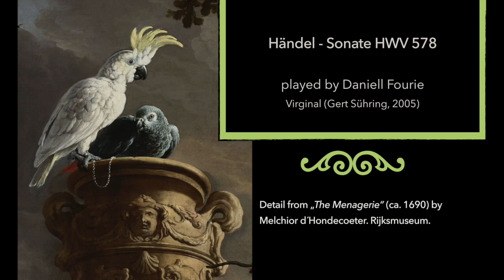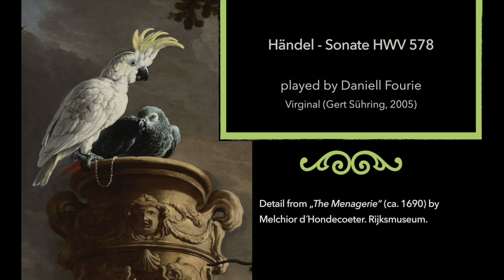Sonate HWV 578 - G.F. Händel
This colourful piece for 2 voices was probably written in 1720. The piece was probably written for a mechanical music box.